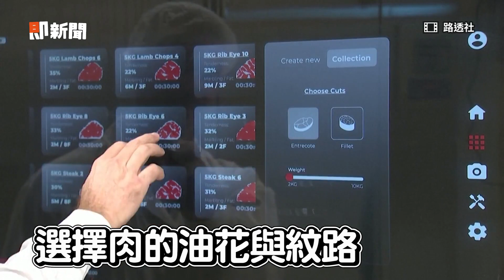3D列印出超逼真素食肉 連血水、油花都完美還原｜科技｜素肉｜仿真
☑影片來源：路透社